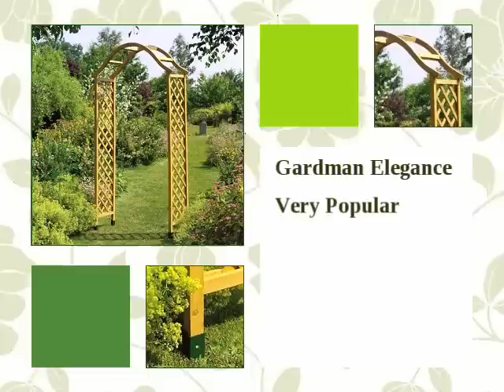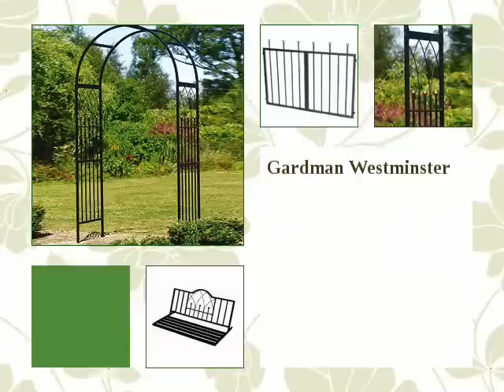Garden Arch Video Newsletter Summer 2012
where we take a closer look at some of the most popular garden arches at the moment, so watch our 2 minute video and get the lowdown on what is hot right now!

Products featured:
Gardman Elegance Wooden Arch
Forest Garden Large Ultima Wooden Arch
Sweet Pea Metal Arch
Gardman Westminster Garden Arch